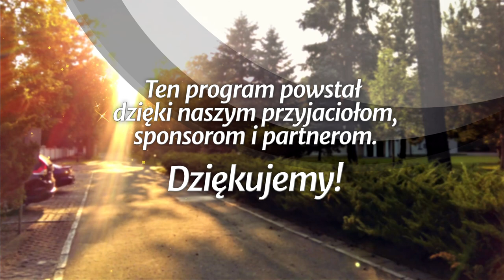Mądre słowa dla rodzin - Czas na rodzinę (190504-5-#423)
Studium biblijne (sezon 33) z 4 maja 2019 r., pt. „Mądre słowa dla rodzin”. Na podstawie kwartalnika „Lekcje Biblijne 2/2019”: Claudio i Pamela Consuegra, „Czas na rodzinę”. Tytuł oryginału: Adult Sabbath School Bible Study Guide 2/2019: „Family Seasons”.

STUDIUM BIEŻĄCEGO TYGODNIA: Prz 5,3-14; Mt 19,5; 1 Kor 7,3-4; Prz 13,22; 14,26; 17,22; 23,13; 31,10-31.

TEKST PRZEWODNI: „Zaufaj Panu z całego swojego serca i nie polegaj na własnym rozumie! Pamiętaj o nim na wszystkich swoich drogach, a On prostować będzie twoje ścieżki!” (Prz 3,5-6).

W STUDIUM UDZIAŁ BIORĄ: Władysław Polok (prowadzący), Anna Słonecka-Polok, Małgorzata Rykucka, Grzegorz Buczek.

Zarejestrowano staraniem zboru (parafii) Kościoła Adwentystów Dnia Siódmego w Podkowie Leśnej, 11 marca 2019 r. w Wyższej Szkole Teologiczno-Humanistycznej im. M. Beliny-Czechowskiego w Podkowie Leśnej.

Tego studium możesz również posłuchać (podcast, również w iTunes, Spotify i Tune-in)